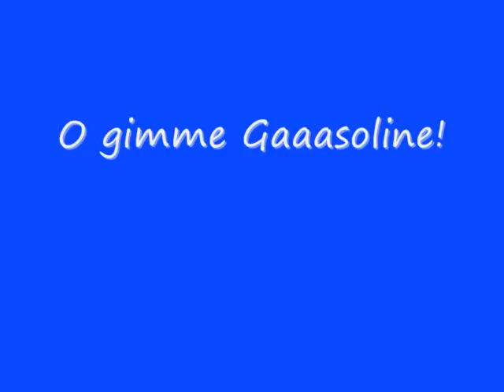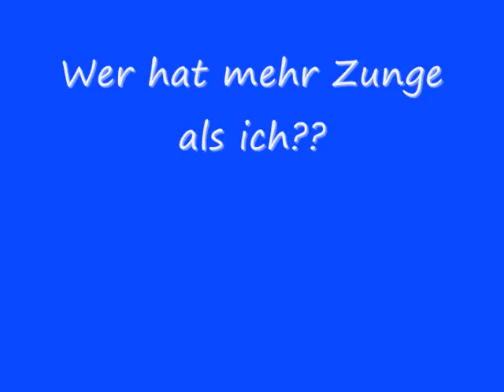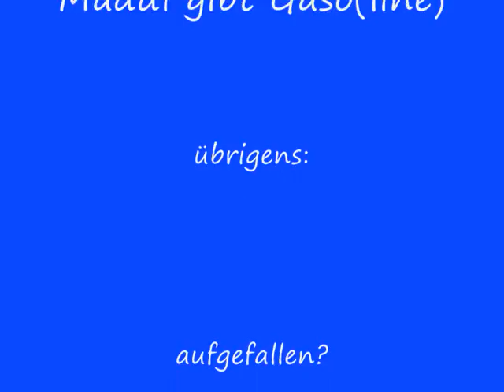MaddiGasoline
Maddi gibt Gas